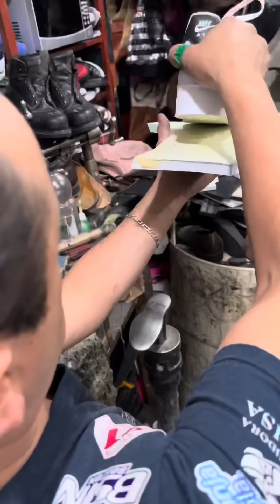Nos visitan pidiendo un aumento en su calzado para su niño